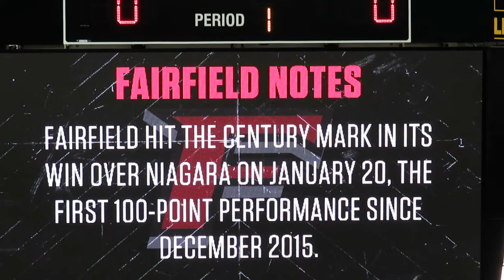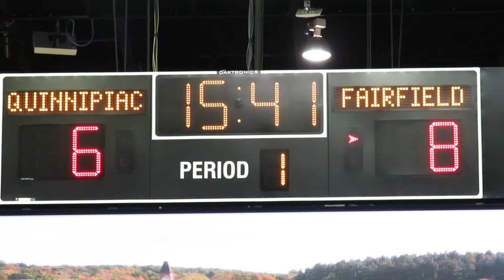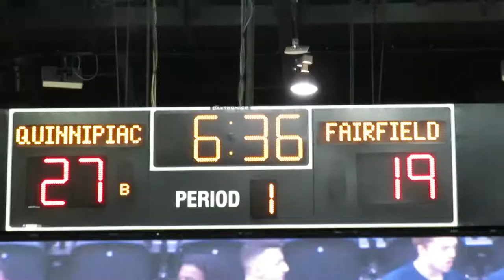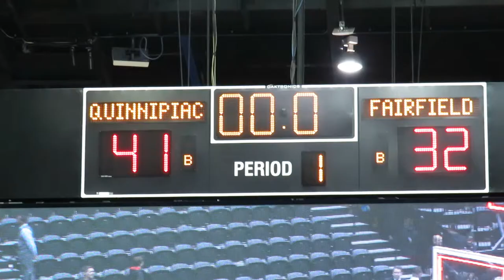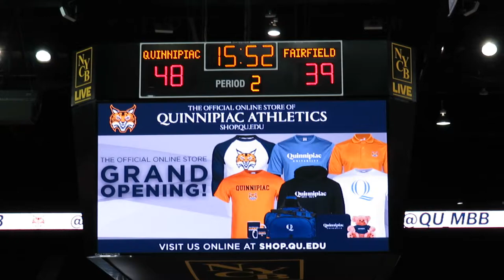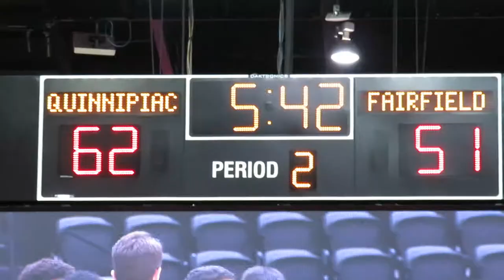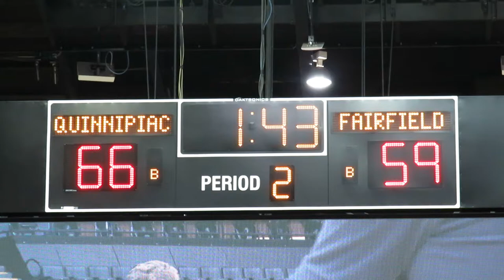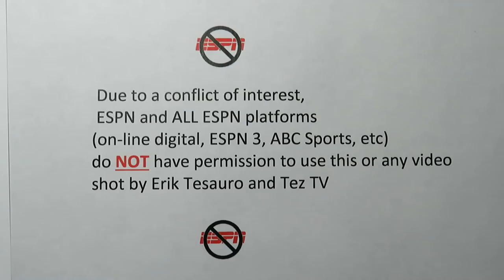Fairfield Stags vs Quinnipiac Bobcats - Men's Basketball - Video Highlights - Nassau - Jan 27, 2018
Fairfield Stags vs Quinnipiac Bobcats
Men's Basketball
Video Highlights
NYCB Live
Nassau Veterans Memorial Coliseum Long Island
Uniondale, New York